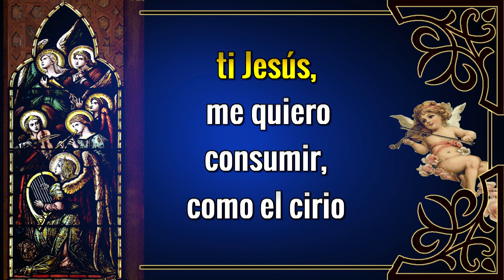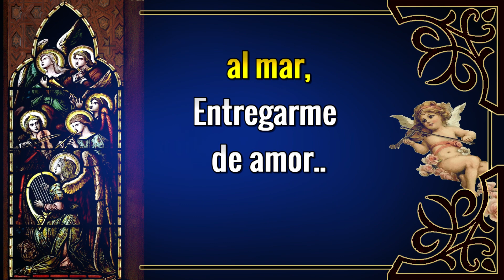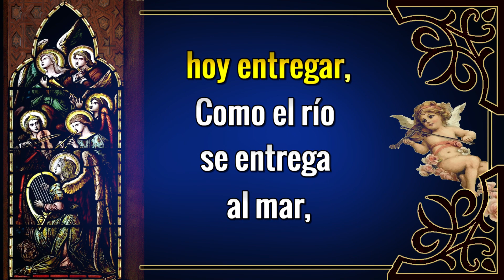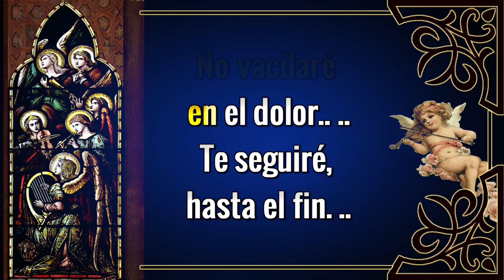Solo por ti Jesus (Organo)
Autor: Martin Valvedre